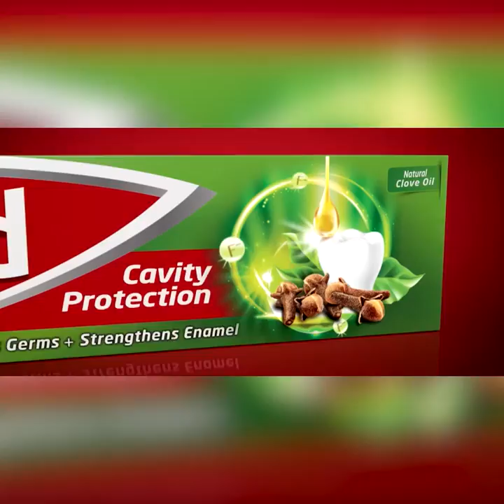අඟුණකොලපලැස්ස බන්ධනාගාරයේ රැඳවියන්ට අමානුෂික ලෙස එල්ල වූ ප්‍රහාරය | Breaking.lk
අඟුණකොලපලැස්ස බන්ධනාගාරයේ රැඳවියන්ට
අමානුෂික ලෙස එල්ල වූ ප්‍රහාරය